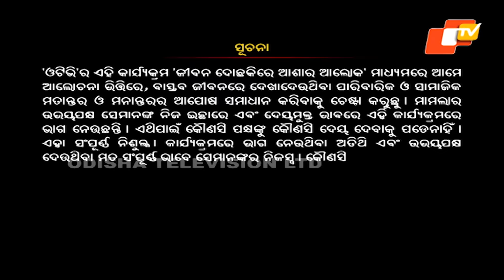Jibana Do Chhakire Ashara Alok Ep 386, 21 OCT 2023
This show is the most challenging show as it focuses on resolving real life issues of the people. It looks into family complications, misunderstanding among groups of people and also few controversial issues faced by the public. Senior artist Sukant Rath anchors the show and makes sure to get justice to the people involved and resolve real life issues

Jibana Do Chhakire Ashara Alok Ep 386#OdishaTV